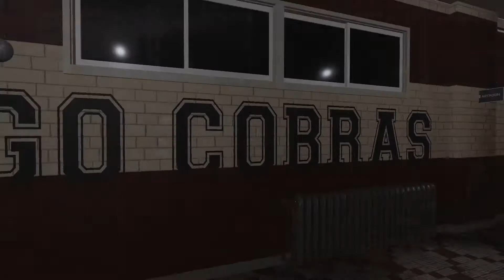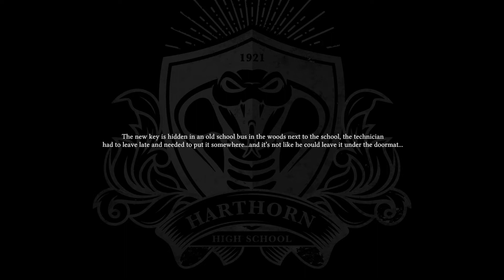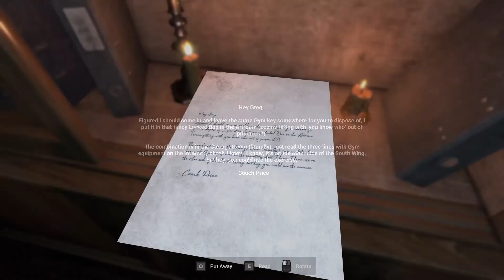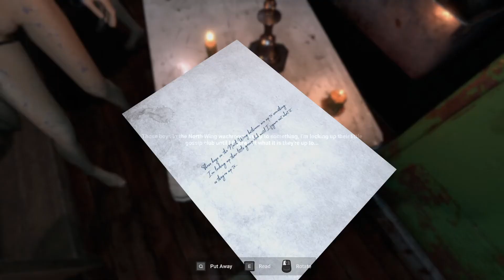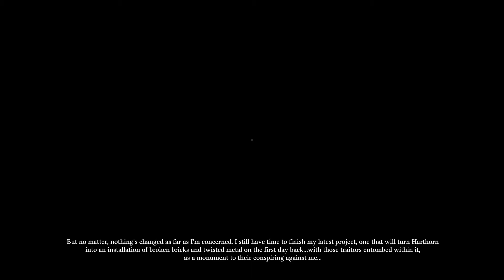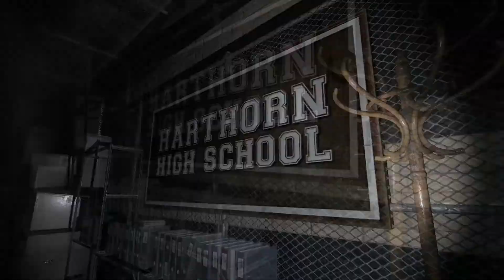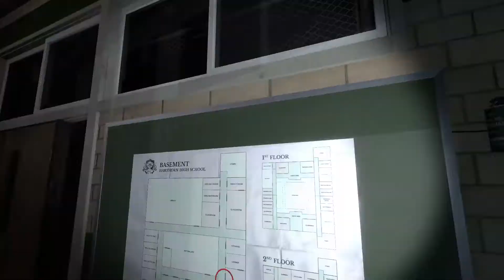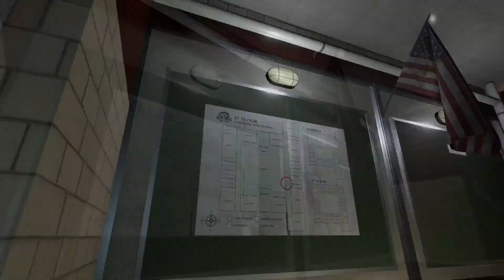Chudah Plays Harthorn